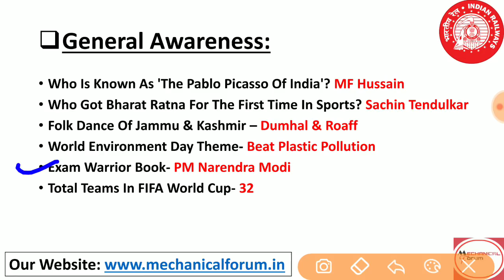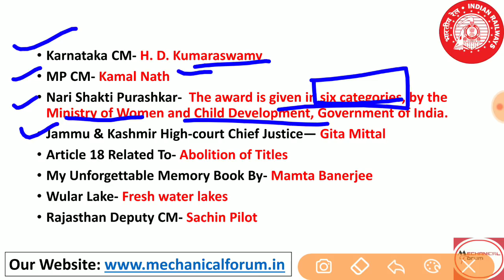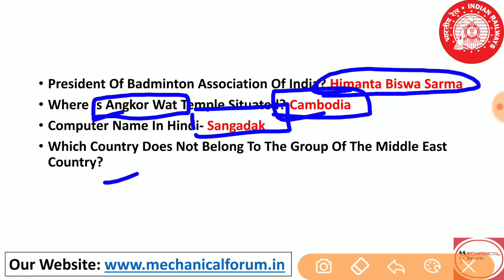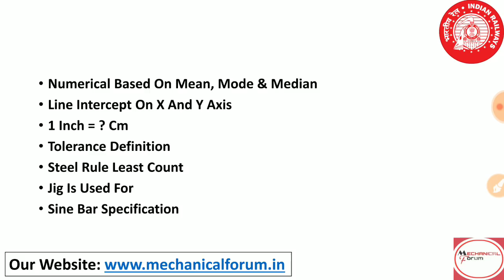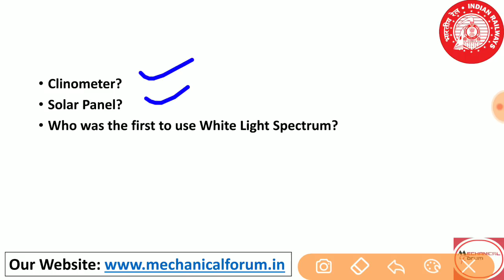RRB ALP 21 January CBT 2 Question Asked, Analysis, review answer key paper 2 Exam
ALP CBT 2 Analysis has been done in this video. Questions asked in ALP CBT 2 stage exam are discussed.